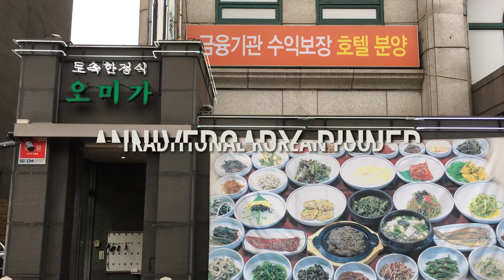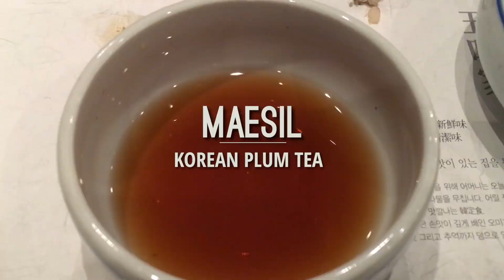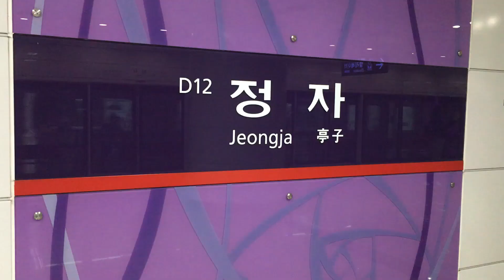Korean Food Anniversary Dinner & Jeongja Cafe Street 국제커플 기념일 한정식 식사 & 정자동 카페거리 (자막 CC)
Hi guys!

As we mentioned in our video last week, on Monday we celebrated our first wedding anniversary! We ended up going to this restaurant after work for a traditional Korean meal, and it was my first time going to a Korean restaurant that offered this many side dishes! The food was sooo delicious, and we had a great time ^^ The restaurant is called Omiga (오미가)

Later in the week, we finally got to check out a place we’ve been wanting to go to for a while now: Cafe Street in Jeongja-dong. The area is just outside of Seoul, in the southern part of Gyeongi province. We had only heard/read about it briefly, so we didn’t really know what to expect, but WOW. The whole area is absolutely gorgeous! The city has a very new and modern look and feel to it, and there is greenery everywhere. There are a ton of cute little cafe and brunch places, however the meal sets (as well as the whole area itself) were quite pricey, so we decided to eat some pho instead, which was half the price we would have paid had we eaten at one of the more expensive brunch places—AND the pho was the best we’d ever eaten! :D Restaurant's name is Pho Shine.

Of course it’s not the weekend without one of Kyuho’s healthy meals! We’ve been LOVING this Saessak (micro leaves) Bibimbap lately, as it’s healthy, delicious, and really simple to make!

Thank you guys for watching, and hope you have a great week!